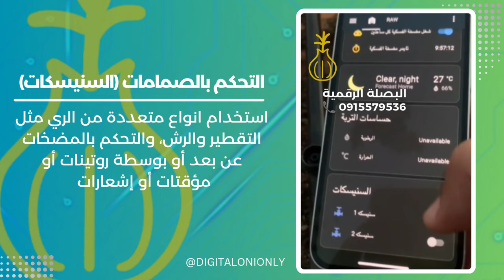المزرعة الذكية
حول مزرعتك إلى مزرعة ذكية مع شركة البصلة الرقمية ليبيا البصلة_الرقمية 🚜🌟
🟡 حساسات دقيقة لقياس درجة حرارة وتركيبة التربة ومستويات الرطوبة والمغذيات،لتحسين نمو النباتات وجودتها.
🟡 مراقبة وضبط مستوى المياه في الخزانات والأحواض بشكل آلي ودقيق، مما يضمن توفير المياه وتوزيعها بكفاءة في جميع أنحاء المزرعة.
🟡تمكين المزارعين من ضبط وتنظيم تدفق المياه بدقة
🟡 تحكم ذكي في ضخ المياه، مما يساعد في توزيع المياه بفعالية على مختلف أرض المزرعة
🟡 استخدام تقنيات التصوير لرصد ومراقبة المزرعة عن بعد
🟡 نظام متكامل لإدارة وتخزين المحاصيل بكفاءة، مما يضمن الحفاظ على جودتها
🌿💡 انضم إلى مستقبل الزراعة الذكية مع شركة البصلة الرقمية
للطلب أو لمزيد من المعلومات يرجى التواصل معنا على:
أو على الموقع الإلكتروني digitalonion.ly
ويمكنكم زيارتنا في موقع الشركة : طرابس-حي الاندلس-بجانب السفارة العراقية